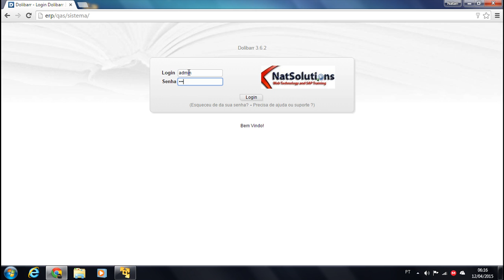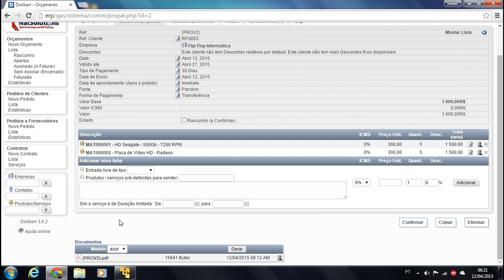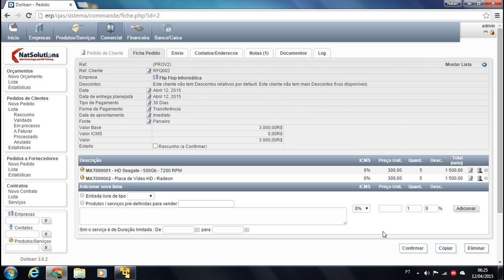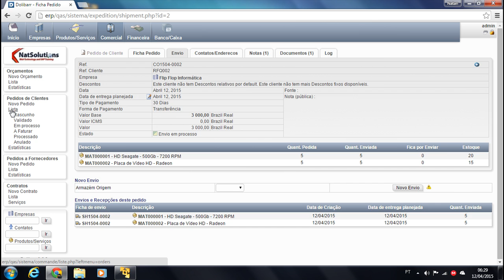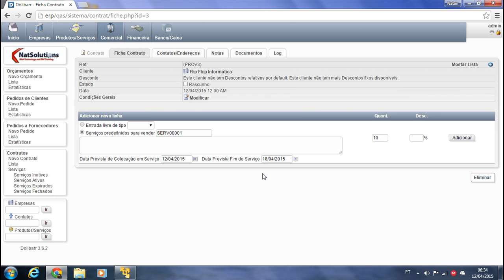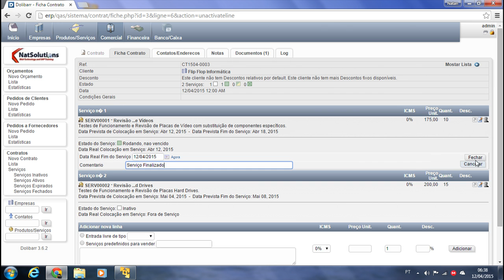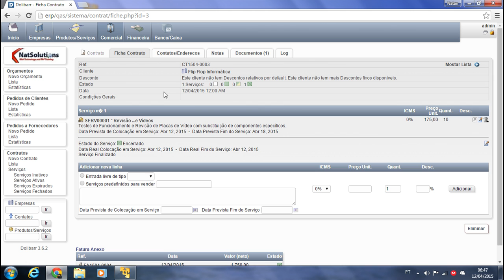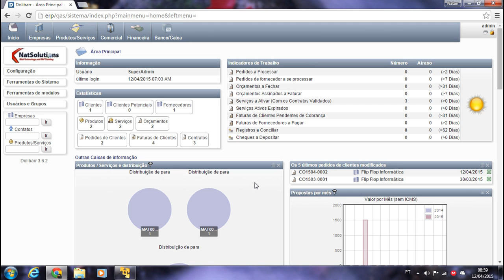ERP Gratuito / Open Source - Doli Barr - Parte 04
Rápida demonstração do ERP Open Source Doli Barr. Processo de Vendas, Fornecimento / Contratos, Movimentação de Materiais e Recebimento de Faturas